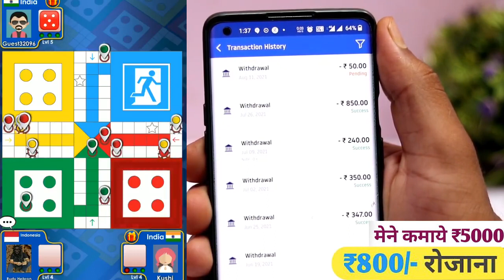xsr teenpatti ludo 0116 15